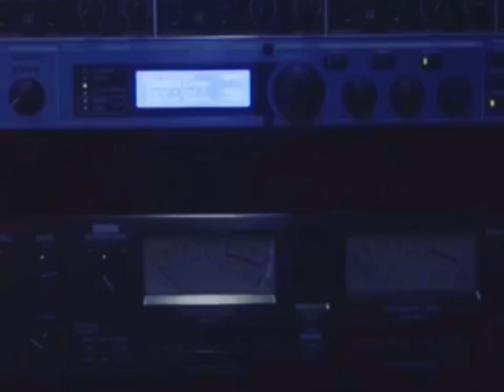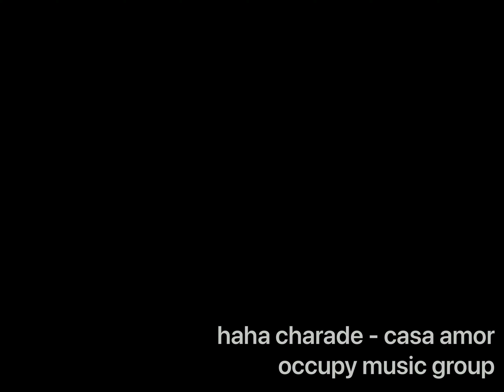haha charade - Casa Amor (Official Music Video)